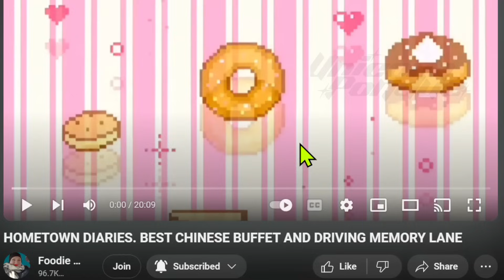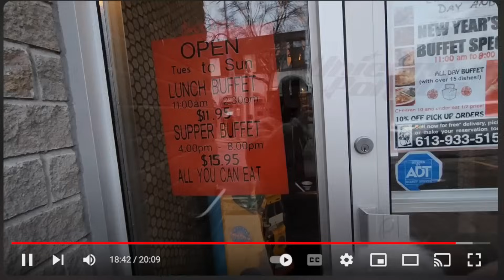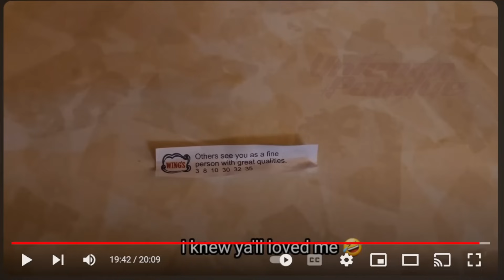foodie beauty's CORNWALL ADVENTURES EP. 1! reaction